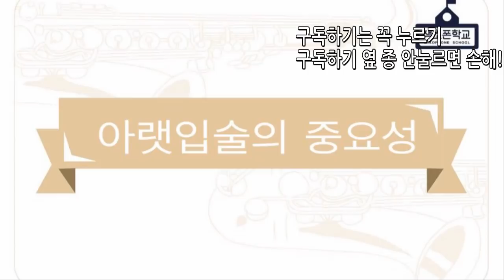[색소폰학교] 아랫입술의 중요성 - 색소폰강의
[색소폰학교]

악기를 배우고 싶다면 색소폰!
색소폰을 배우고 싶다면 색소폰학교!

앞으로 계속 강의와 연주 영상이 올라 옵니다!!
★구독하세요!

아랫입술의 중요성이라는 주제로 강의를 했습니다.
저의 개인적인 생각이라는 점 참고^^ 부탁드려용

강의만 듣고 이해가 어려울수 있습니다.
질문하고 배울 수 있는 카카오톡 친구찾기에서 색소폰학교와
친구맺기를 하시고 1:1 대화를 걸어보세요^^

강사-색소폰연주자 전광우

* 매일연습하는악보집 설명및 구입

* 쉽게연주하는 애드립 악보모음집 설명 및 구입

* 계명악보집 설명 및 구입